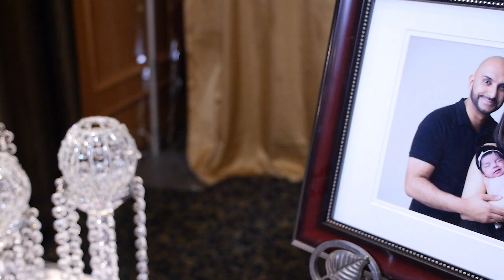Lohri Party | Vancouver Videography | Kavira's 1st Birthday Party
Mirage Banquet Hall hosted a beautiful 1st birthday party for little Kavira!  Her parents put together a lovely celebration for the occasion, with face painters and a clown.  Happy birthday Kavira!